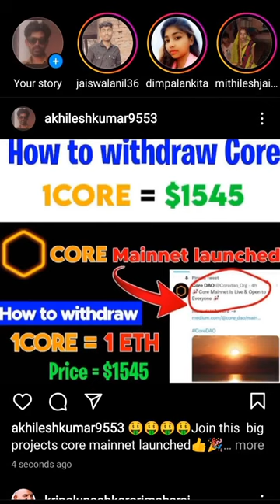core mainnet launched